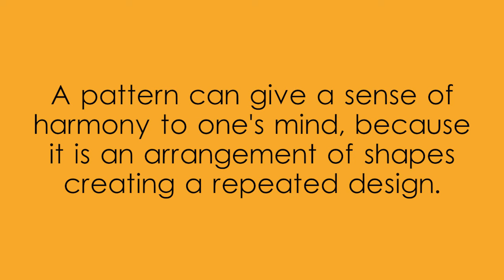Pattern Overlapping Spirals created with Adobe Illustrator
Pattern Overlapping Spirals created with Adobe Illustrator,Overlapping Spirals Pattern,video showing Overlapping Spirals Pattern,video on Overlapping Spirals in a pattern,Pattern named Overlapping Spirals designed in Illustrator,Overlapping,Spirals,green blue and red swirl pattern,repeating circular pattern with intricate details,geometric design with curved lines and shapes,pattern with bold colors and contrasting elements,vibrant mosaic design using green blue and red,Overlapping Spirals and diamonds wallpaper,Overlapping spiral diamond shape vector art,